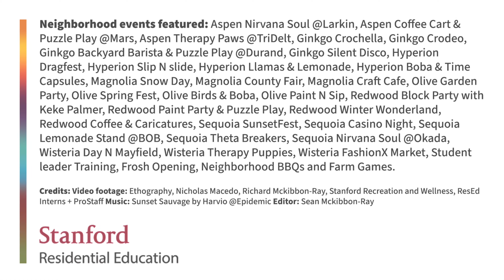What Is Your Favorite Neighborhood Memory?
The Neighborhoods had an incredible year filled with programs for Stanford's communities. As we end the 2023-24 academic year, we wanted to say "thank you" for everything.